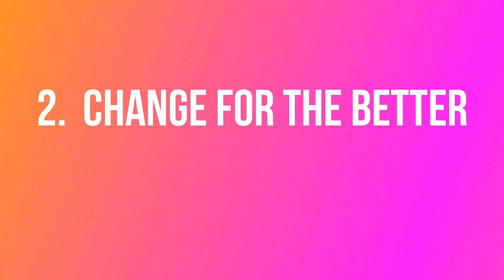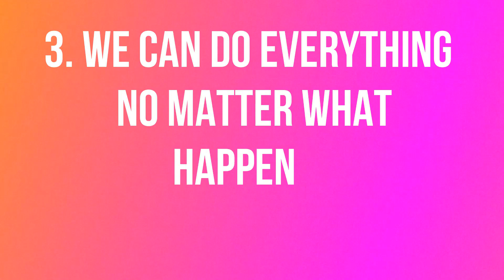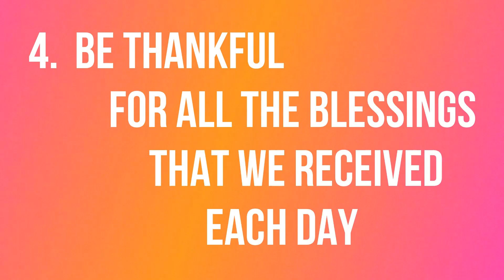Team Tarah / tanchellie word of wisdom part 1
Your going to come across many different types of people in this lifetime.
Many will leave
Few will stay
But nothing can replace those people who really love you

Please follow their official channel:

Team tarah official - youtube
Official team tarah - facebook

Tanchellie lobete instagram
Iamsaved_sjg instagram

Better together
Do everything with LOVE